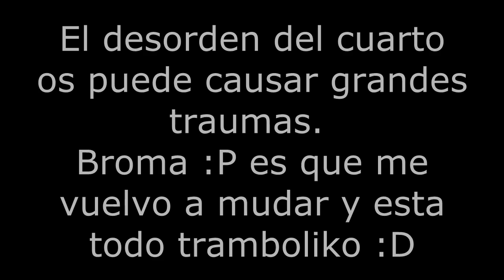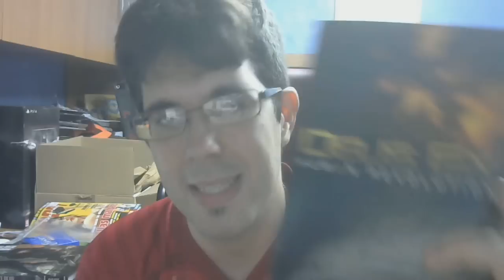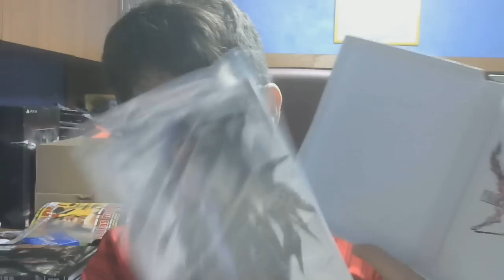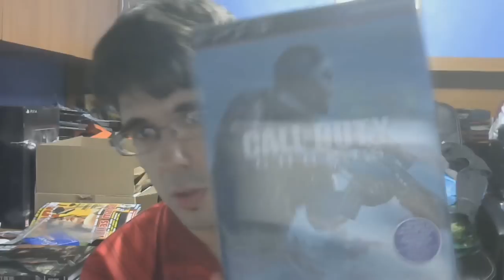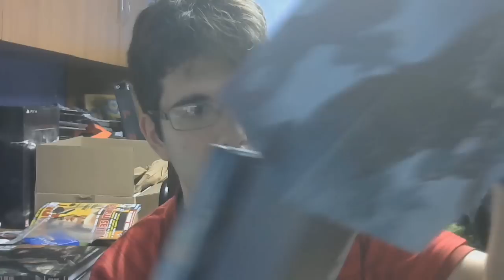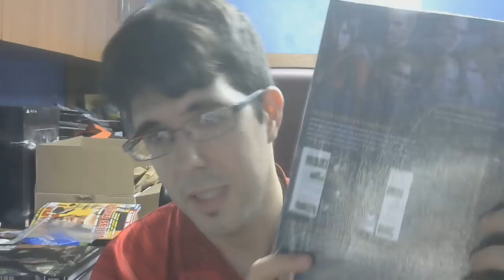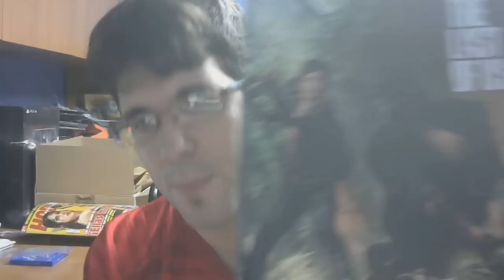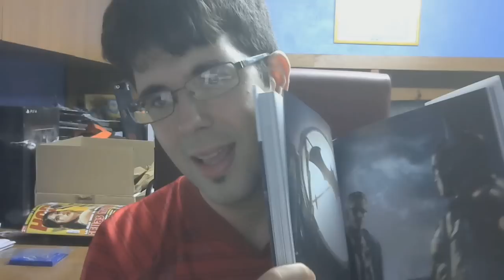12 PEDAZO DE UNBOXINGS EN UN VIDEO